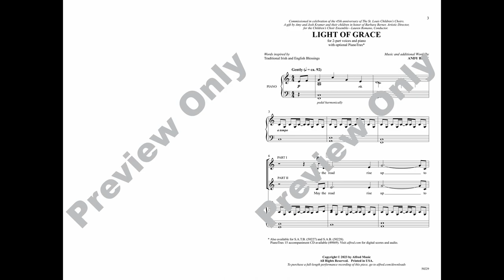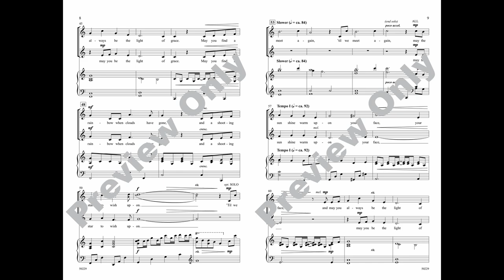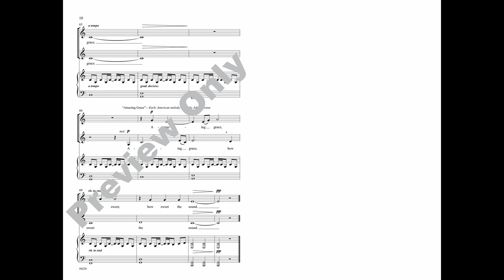Light of Grace (2-Part), by Andy Beck – Score & Sound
Light of Grace
Traditional Irish and English Blessings, music and additional words by Andy Beck
Item: 00-50229
2-Part
Alfred Choral Designs
Available: SATB, SAB, 2-Part, PianoTrax

Here's a warm and heartfelt adaptation of traditional Irish and English blessing texts. A gentle yet rhythmic piano figure supports graceful vocal lines and occasional harmonic crunches in this memorable closer or send-off song by Andy Beck. Ends with a quote from "Amazing Grace" that may bring a smile, a chill, or a tear. "May you always be the light of grace."